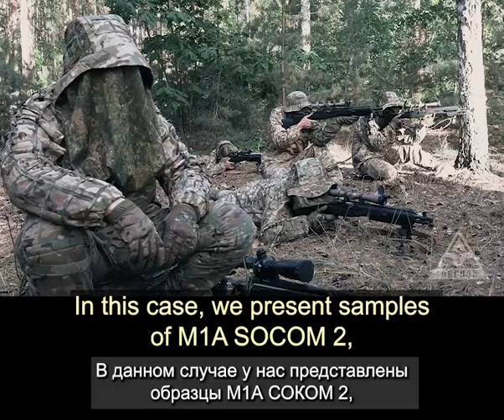Freedom Russia Legion: Newly trained marksmen of the Freedom Russia Legion sent for combat tasks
Marksmen — infantry snipers. The most professional shooters in their divisions, who must be able to shoot quickly and accurately, supporting their comrades. The first groups of our newly trained marksmen have already been sent to carry out combat tasks and we can show a few frames from their training course.

Our marksmen have at their disposal .308 caliber rifles – Remington 700, M1A SOCOM II. But the guys are trained to shoot with anything that shoots, so that if necessary, they can continue the fight with whatever comes to hand (read: whatever they take from the enemy).

▪️ The Legion — a place of opportunities! You can be an artilleryman, a sniper, or a stormtrooper.

For Russia! For freedom!